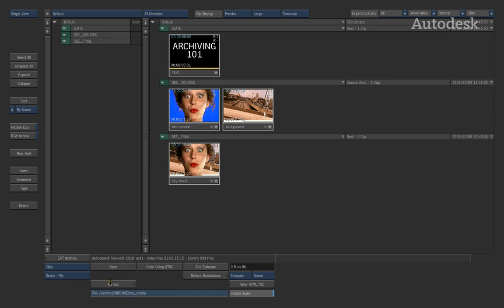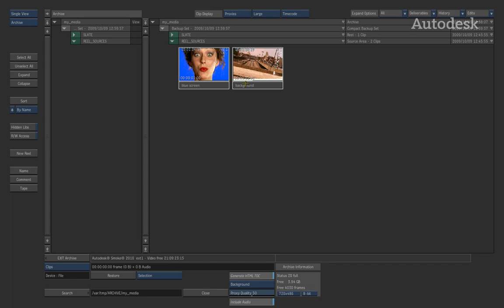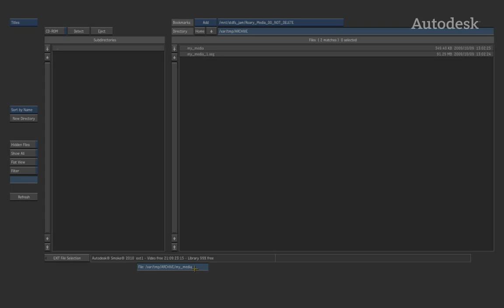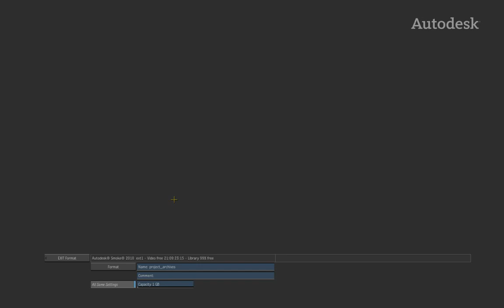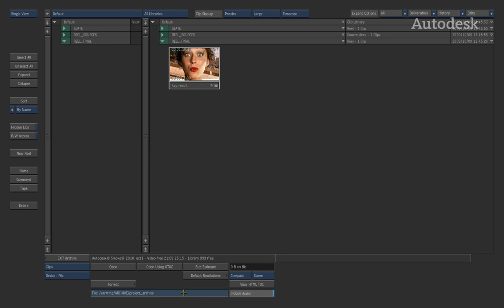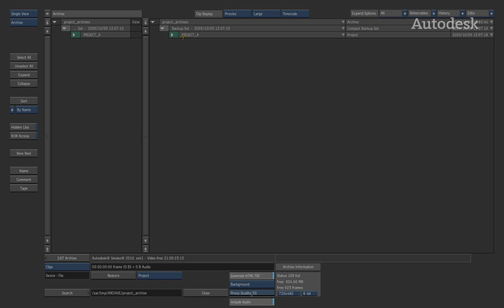Autodesk Smoke 2012 - Creating an Archive Backup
Level: Beginner
Recorded in: Smoke 2010
Description: In this video, we will show you how to create a backup archive.
This Smoke tutorial is part of one of the many playlists on the official Autodesk Smoke Learning Channel.